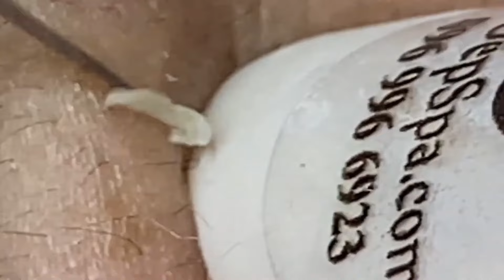𝐂𝐡𝐢𝐥𝐥 𝐘𝐨𝐮𝐫 𝐋𝐢𝐟𝐞 𝐖𝐢𝐭𝐡 𝐋𝐍𝐆 𝐒𝐤𝐢𝐧 𝐂𝐚𝐫𝐞 #168